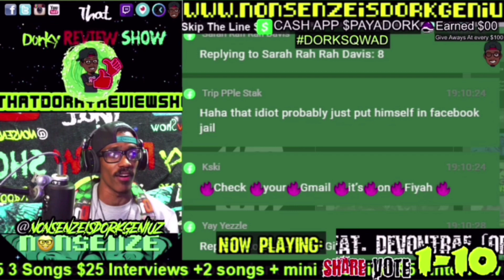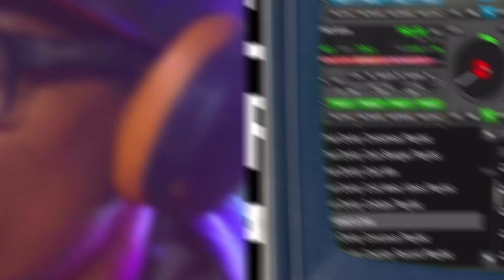(1st Time) Reaction to @beanz symphony2000 Freestyle via @ThatDorkyReviewShow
1st Time That Dorky Reaction to @beanz symphony2000 Freestyle via ​⁠
Be sure to follow and sub to @BeanzGotBarz